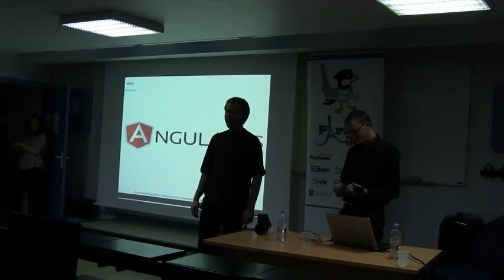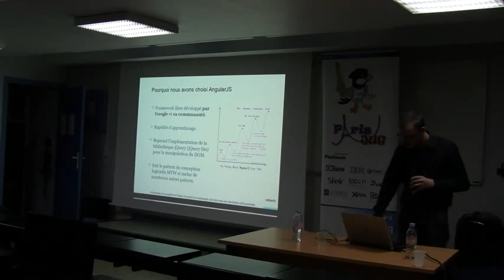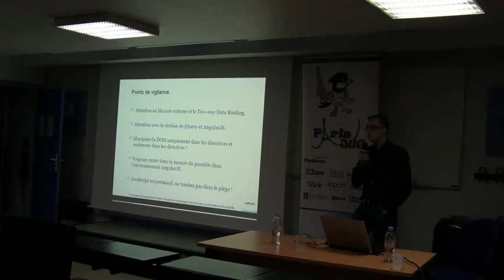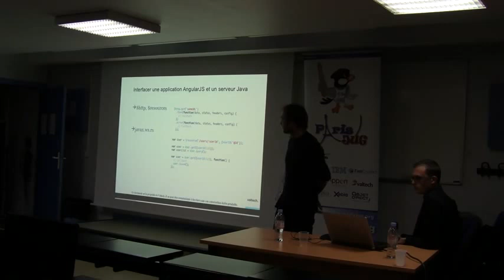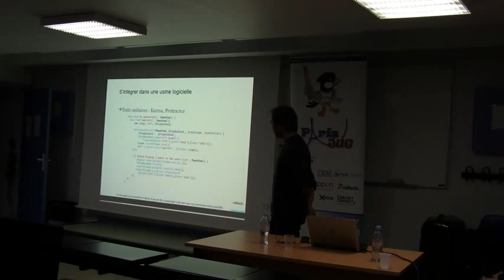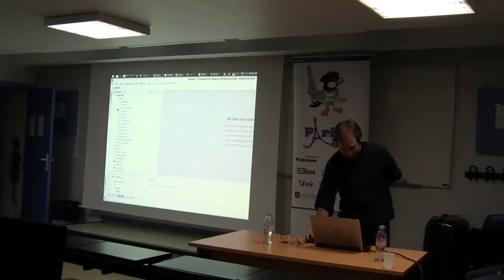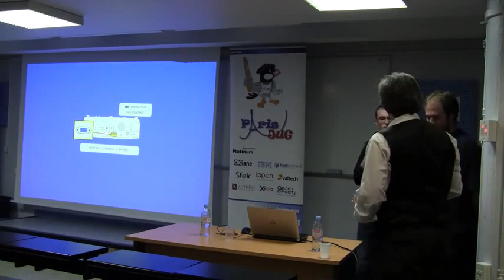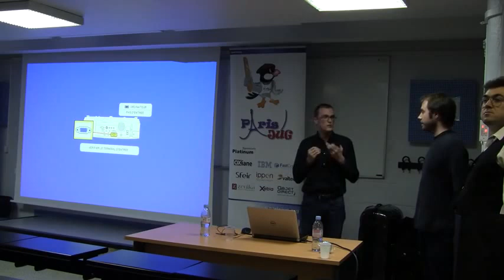14/11/18 - 02 - Utilisation d'AngularJS dans un écosystème Java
AngularJS est la technologie montante pour produire rapidement une interface utilisateur riche et réactive {oui je sais c'est du buzzword aussi mais moins daté} Il n’est pas qu’un simple framework Javascript, il apporte une philosophie et des outils pour aborder au mieux la construction d’une application Web.
Nous verrons quels sont ses points forts, comment intégrer une application AngularJS dans un projet Java, et quels sont les outils à utiliser (Grunt, Bower, Node.js) pour augmenter la productivité des développeurs.
Pourquoi nous avons choisi AngularJS
Présentation de l'écosystème AngularJS (Bower, Grunt).
Présentation des points forts d'AngularJS (coder mieux et plus vite une application front)
Interfacer une application front AngularJS avec un serveur Java.
S'intégrer dans une usine logicielle Jenkins
Intervenants : Romain Lenzotti et Guillaume Bertrand